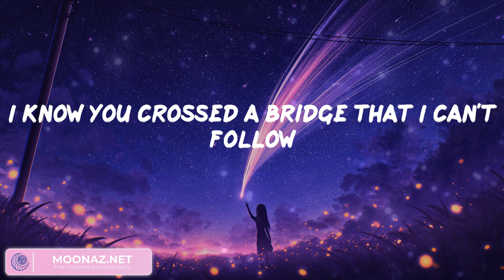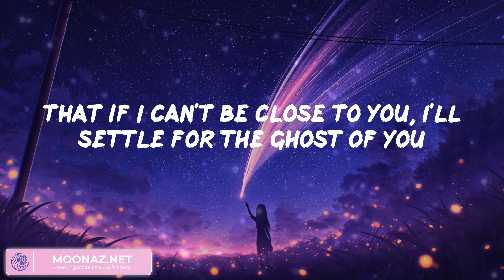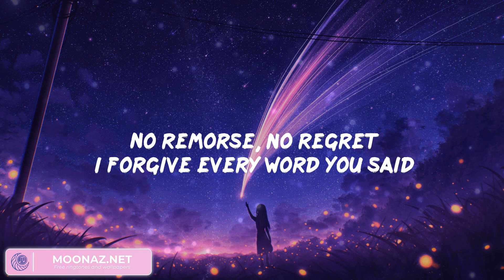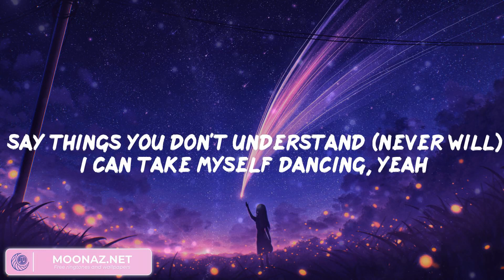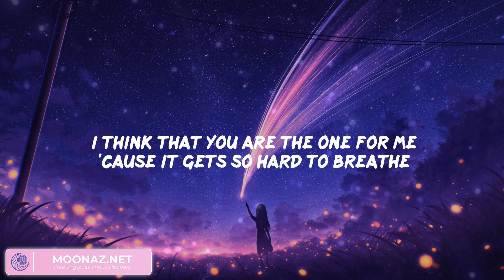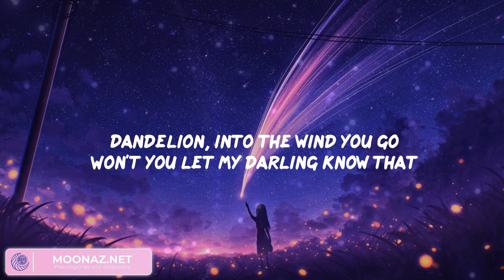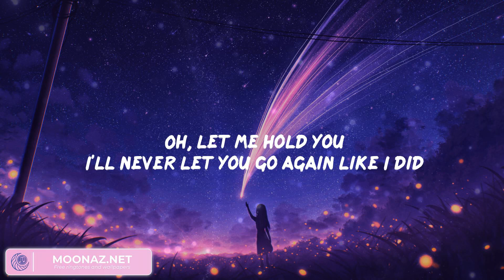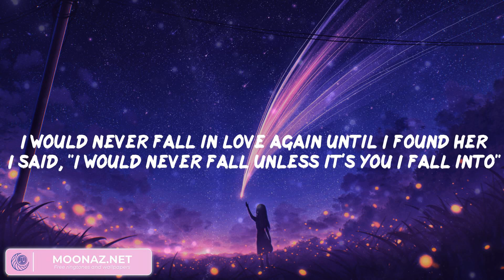Justin Bieber - Ghost (Lyrics), Miley Cyrus, Ruth B., Stephen Sanchez,...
Ghost Lyrics:
Woah-oh-oh-oh
Na-na-na